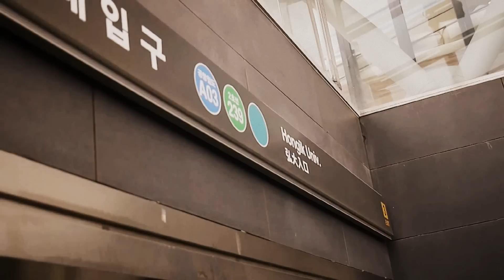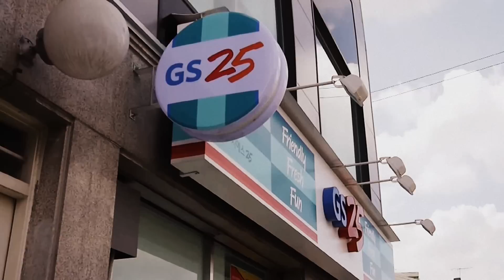How to go to OMG Hostel from Hongik University Station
This short video shows you how to access the hostel from the Seoul Subway. Take Line 2 and exit at Hongik University Station 239. Then take the Exit 3. When you are out, keep going straight and take the third street on the left and left again to the small passage. It should not take you more than 3 minutes.

OMG Hostel is located at Donggyo-ro 212-26, Mapo-gu, Seoul.

Want to know more about OMG Hostel?